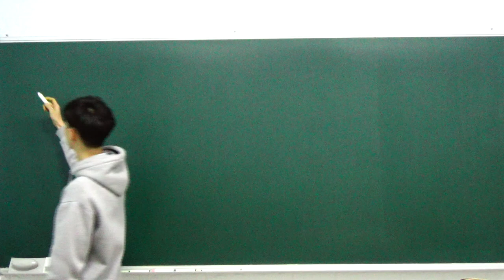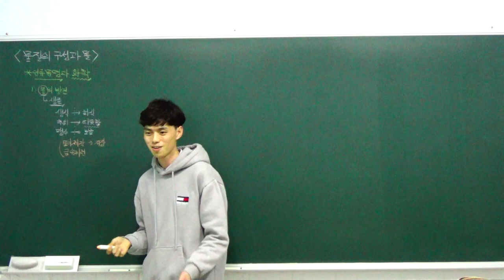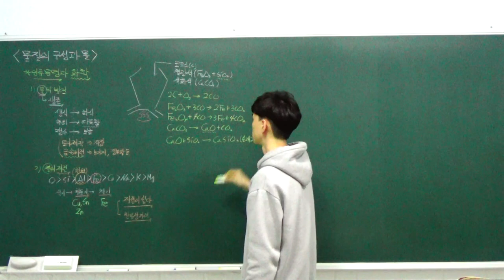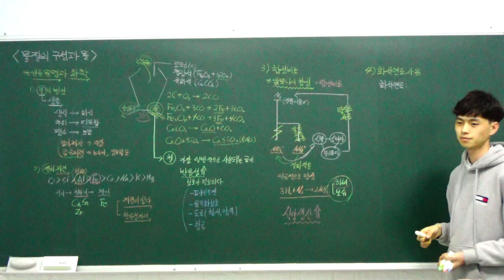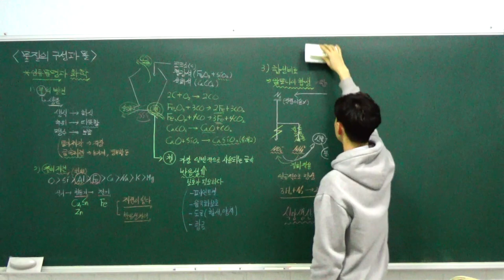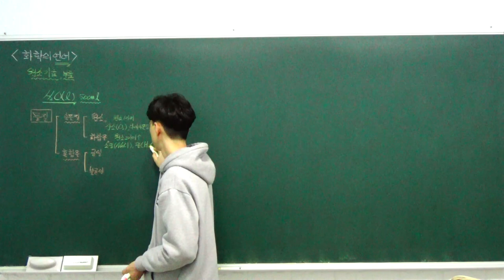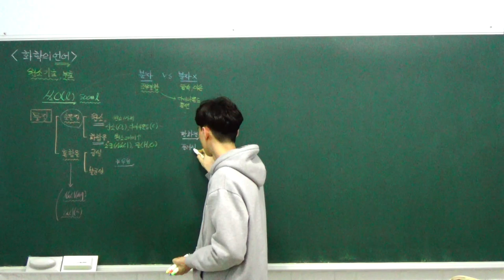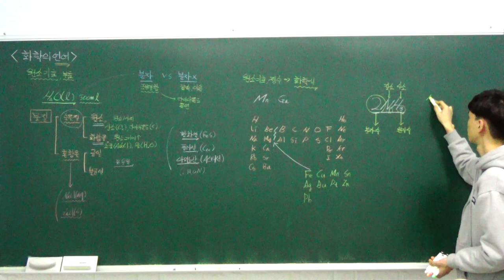화학1 특강 - 01. 물질의 구성과 몰 (인류 문명과 화학 반응, 화학의 언어) (A반)